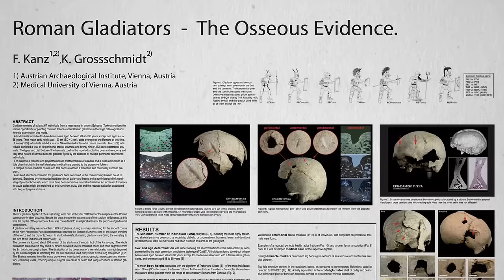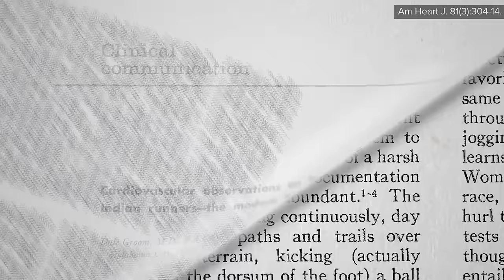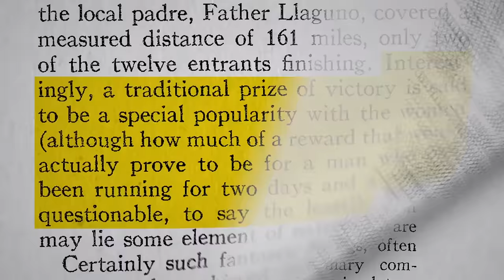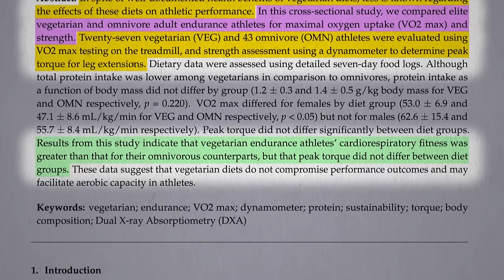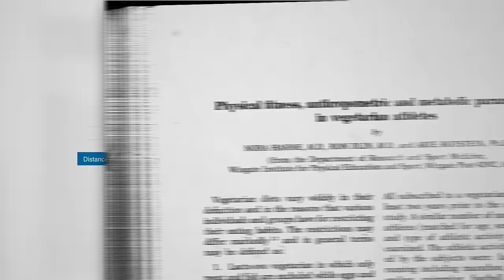The Gladiator Diet How Vegetarian Athletes Stack Up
Comparing the diets of the Roman gladiator “barley men” and army troopers to the modern Spartans of today.

Subscribe to Dr. Greger’s free nutrition newsletter and get a free recipe from his new HOW NOT TO DIE COOKBOOK. (All proceeds Dr. Greger receives from his books, DVDs, and speaking directly support NutritionFacts.org).

This is the first in a 3-part series on vegetarian athletes.

Regardless of your underlying diet, there are certain foods that may help enhance athletic performance and recovery:

Have a question about this video? and someone on the NutritionFacts.org team will try to answer it.

Want to get a list of links to all the scientific sources used in this video? You’ll also find a transcript and acknowledgments for the video, my blog and speaking tour schedule, and an easy way to search (by translated language even) through our videos spanning more than 2,000 health topics.

Image credit: rudall30 / 123RF